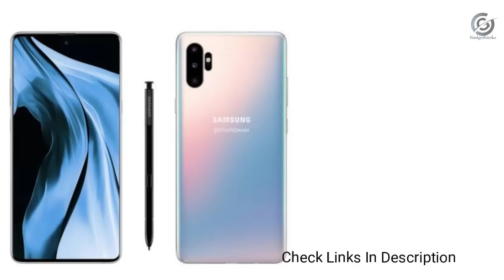Samsung Galaxy Note 10 Official Renders with Punch Hole & Triple Camera